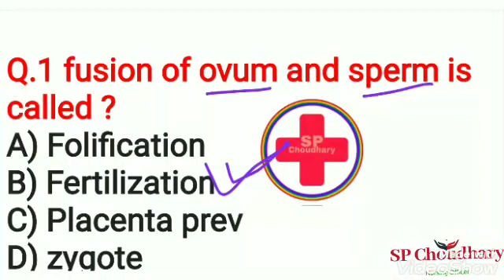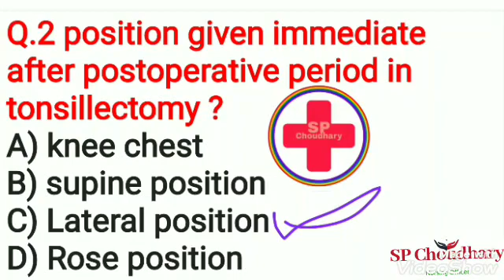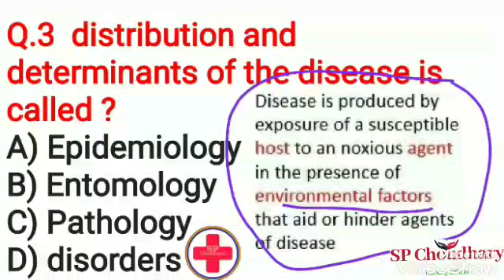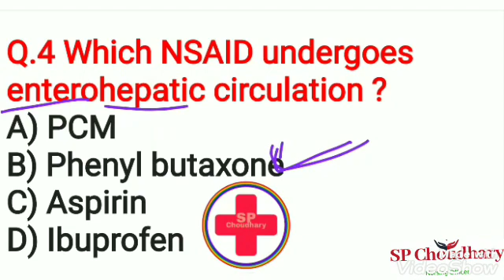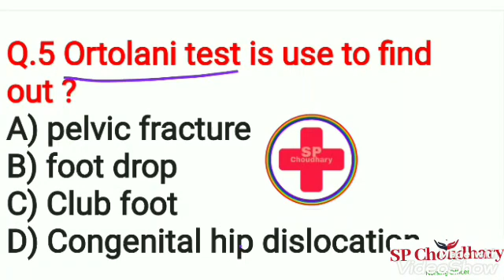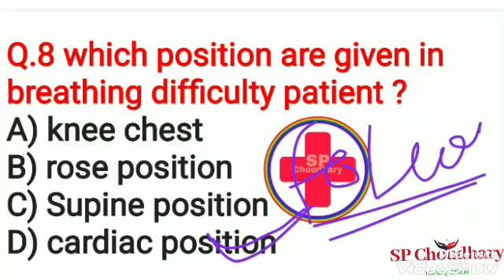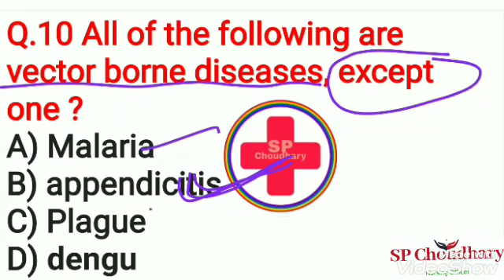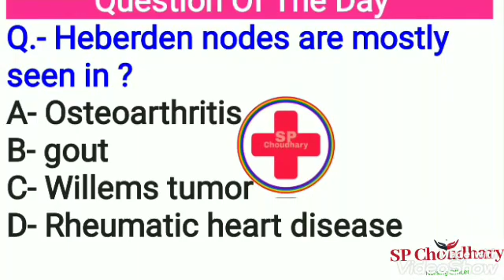CHO, AIIMS Nursing Officer MCQs,SGPGI,SP Choudhury Nursing officer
👉 स्पेशल फ्री टेस्ट सीरीज👇
*Password - 271994

👉All Central and State level Nursing Officer and Staff nurse Exam prepration
AIIMS
PGI
ESIC
GMCH
JIPMER
RRB
DSSSB